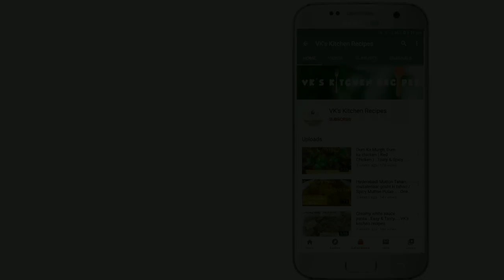DUM KE ROAT RECIPE [WITHOUT OVEN].TWO TYPES {CRUNCHY & SOFT}(TRADITIONAL RECIPE)WITH ENG SUBTITLES..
Semolina (upma rawa , bareek rawa) : 250 grm
Plain Flour (maida) : 250 grm
Sugar (shakkar) : 250 grm
Pure Ghee : 3 tbsp
Green Cardamom Powder (elaichi powder) :  1tsp
Coconut (khopra) : 50 grm
Cashew (kaju) : 50 grm
Almond (Badam) :  50 grm
Raisins (kishmish) : 50 grm
Melon seeds (tarbuz ke beenj) : 2tbsp
Pumpkin seeds (kharbuze ke beenj) : 2tbsp
Cooking soda : 1 tsp
Fennel seeds (saunf) : 2 tbsp
Milk (doodh) : 1cup
Saffron(kesar): 3pinch

NOTE ; IN THIS DOUGH WE CAN MAKE UPTO 15 ROATS.